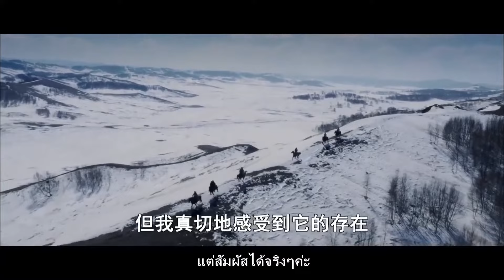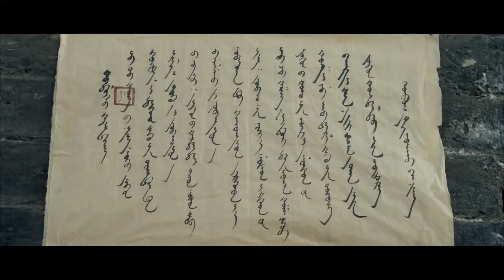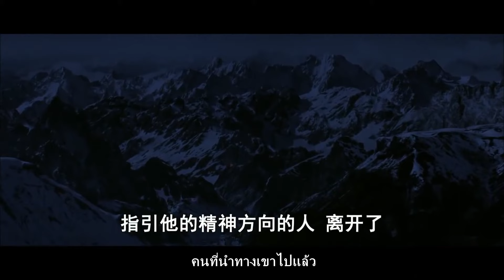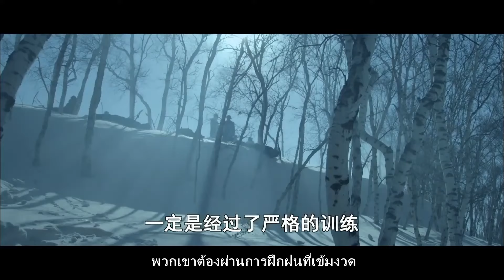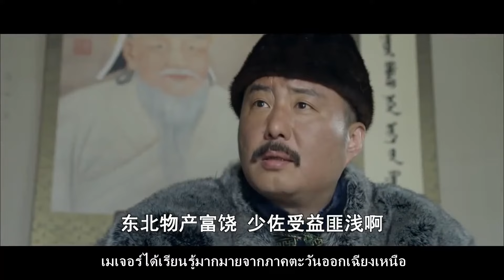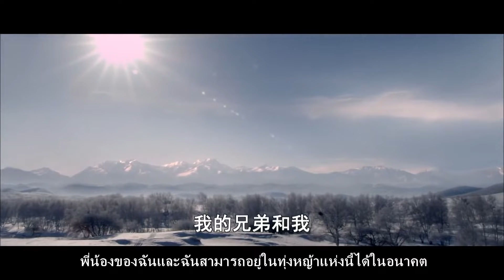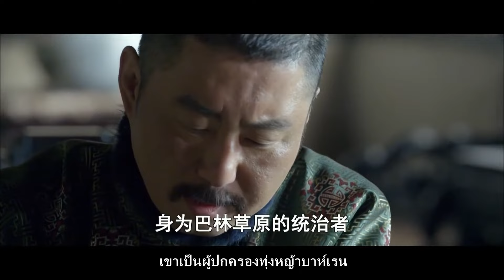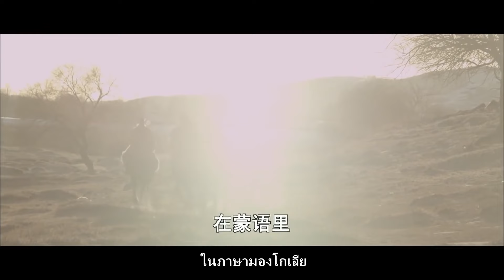วีรบุรุษของชาติที่เกิดในทุ่งหญ้า | กาลครั้งหนึ่งบนดินแดนกระจก | ช่องภาพยนตร์จีน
ก่อนเหตุการณ์วันที่ 18 กันยายน ชาวญี่ปุ่นอยู่บนทุ่งหญ้าบาห์เรนในนามของการค้าขาย โดยวิ่งเต้นให้กษัตริย์ร่วมมือกับกองทัพญี่ปุ่นและหวังว่าจะทำให้ทุ่งหญ้าเป็นฐานเสบียงสำหรับกองทัพญี่ปุ่น ไป๋หลางซึ่งถูกเนรเทศไปพร้อมครอบครัว ผ่านมาเห็นกองทัพญี่ปุ่นขายม้าและฆ่าคน ไป๋หลางขโมยม้าและส่งคืนให้คนเลี้ยงสัตว์
ชาวญี่ปุ่นขอให้กษัตริย์ส่งกองทหารไปปราบปรามพวกโจรเพื่อตามหาม้า แต่พวกเขาก็แอบซุ่มโจมตีในหุบเขาไป๋หลาง เพื่อว่าการต่อสู้ครั้งนี้จะทำให้กองทัพของพระราชาอ่อนแอลง
ไป๋หลางช่วยเจ้าชายน้อย บาตู ในเวลานี้ ผู้บัญชาการคนสำคัญของกองทัพ Kwantung ได้นำกองทหารของเขาไปยังทุ่งหญ้าบาห์เรน คุกคามกษัตริย์ให้เป็นพันธมิตรกับญี่ปุ่น เพื่อปกป้องความสงบสุขของทุ่งหญ้า ไป่หลางและเพื่อน ๆ ของเขาได้เริ่มต้นการเดินทางของการต่อต้านญี่ปุ่น และเจตจำนงเสรีของคนทั้งประเทศก็ตื่นขึ้น ไฟแห่งการต่อต้านญี่ปุ่นกำลังลุกโชติช่วง